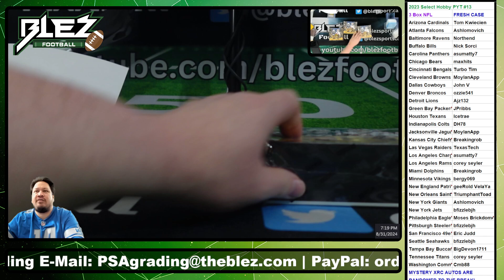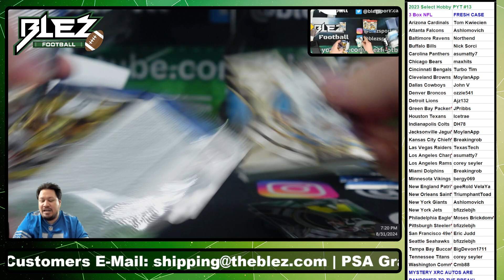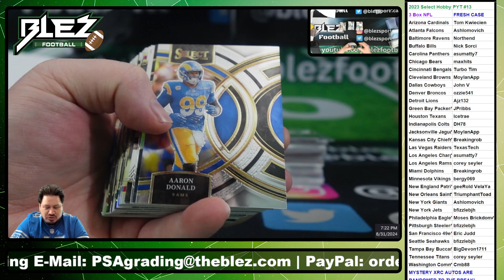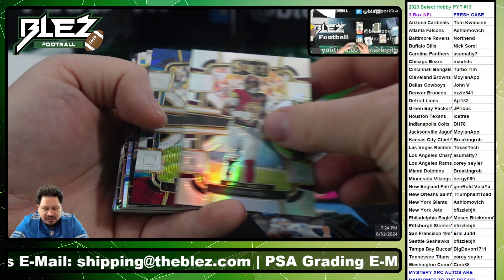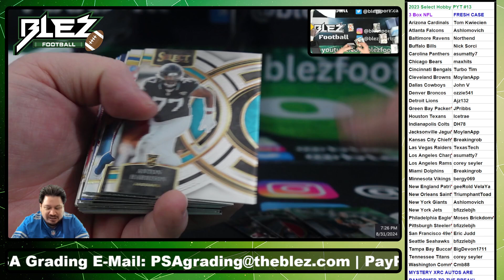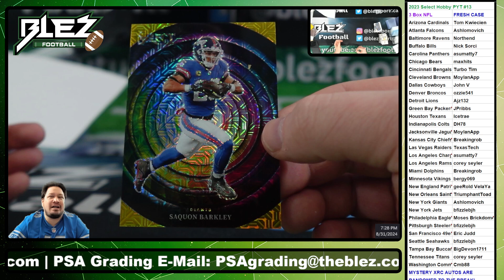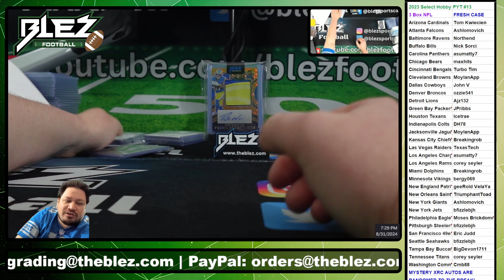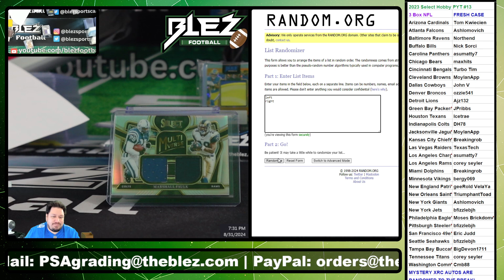2023 Panini Select Hobby NFL 3 Box BReak #13 Pick Your Team